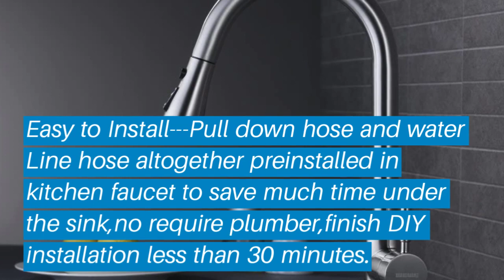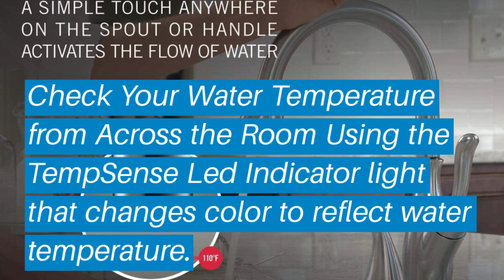Top 5 Best Pull Down Kitchen Faucet: Best Pull Down Kitchen Faucet Reviews | (Buying Guide)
Top 5 Best Pull Down Kitchen Faucet: Best Pull Down Kitchen Faucet Reviews | Top Best Pull Down Kitchen Faucet (Buying Guide)

✅ Are you Thinking to purchase the best Pull Down Kitchen Faucet? This video will help exactly which are the best budget Best Pull Down Kitchen Faucet on the market today.

⬇️Click to Show More⬇️

WEWE KITCHEN FAUCET
Kraus KITCHEN FAUCET
Moen 7594SRS KITCHEN FAUCET
Moen Arbor 7594E KITCHEN FAUCET
DELTA 9178T-AR-DST KITCHEN FAUCET

Don’t miss this in-depth review of the best Pull Down Kitchen Faucets for the money, and enjoy your first or new Best Pull Down Kitchen Faucets buying.